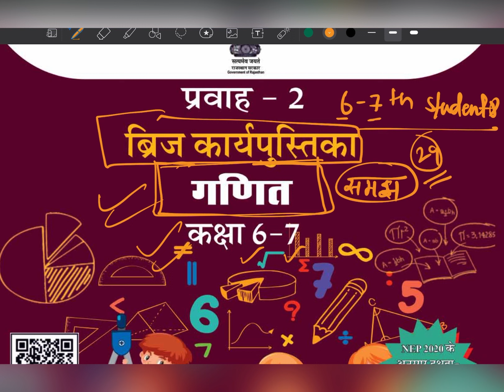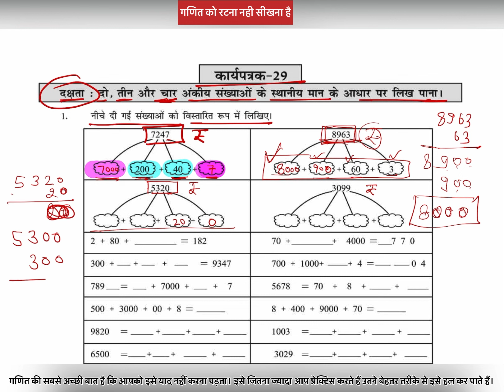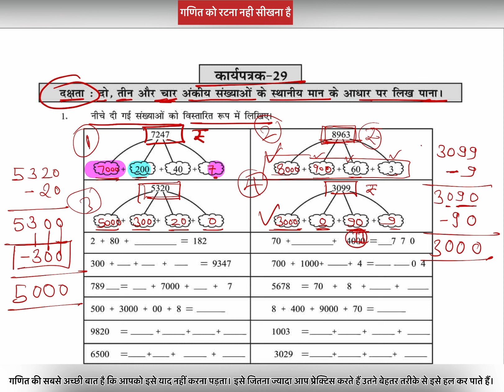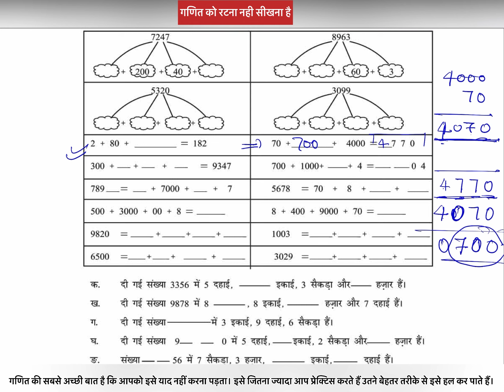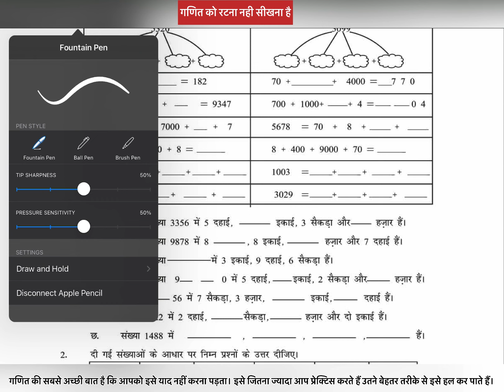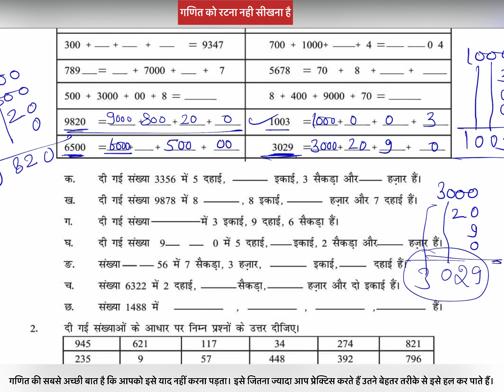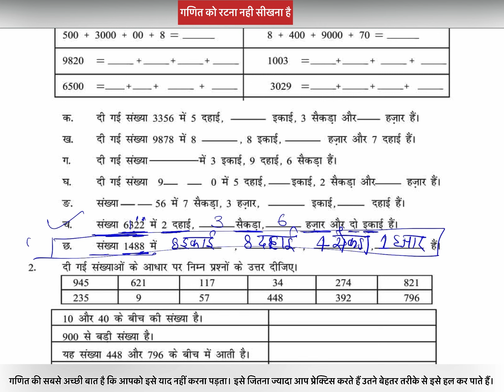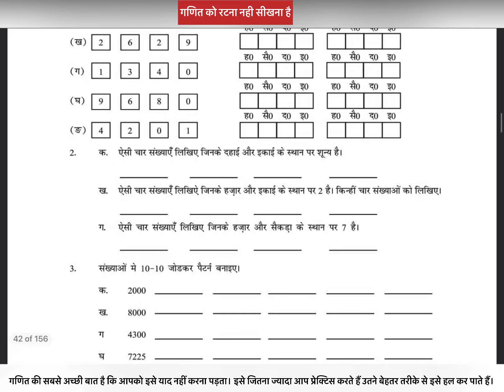6-7 maths कक्षा 6-7 प्रवाह - 2 ब्रिज कार्यपुस्तिका गणित कार्यपत्रक 29 आकलन 1 | class 6-7 Math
6-7 maths कक्षा 6-7 प्रवाह - 2 ब्रिज कार्यपुस्तिका गणित कार्यपत्रक 29,30 , 31 , 32 व आकलन 1 | class कक्षा 6-7 प्रवाह - 2 ब्रिज कार्यपुस्तिका गणित कार्यपत्रक 29,30,31 , 32 व आकलन 1 | class 6-7 pravah 2 workbook कक्षा 6-7 प्रवाह 2 ब्रिज कार्यपुस्तिका गणित | class 6-7maths workbook
कक्षा 6 - 7 प्रखर - 2 ब्रिज कार्यपुस्तिका गणित कार्यपत्रक 29 , 30 , 31 , 32 , 33 व आकलन 1 | clas ...